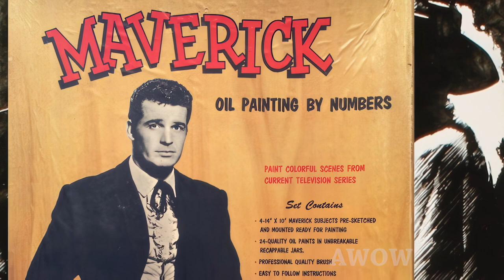MAVERICK! Movie Mayhem! Mel Gibson! APOCALYPTO! Oscar winning stuntman Mic Rodgers! WORD ON WESTERNS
Movie stuntmen tell the best stories! A wild action sequence on Mel Gibson's 1994 feature "Maverick" was a near death experience for stuntman Mic Rodgers in a tribute to stunt legend Yakima Canutt. Relive the action with the Oscar winning stuntman/coordinator Mic and host Rob Word as they discuss the dangers, the thrills and the satisfaction of working in Hollywood’s most dangerous profession on A WORD ON WESTERNS!  Recorded at The Autry 7/20/16.